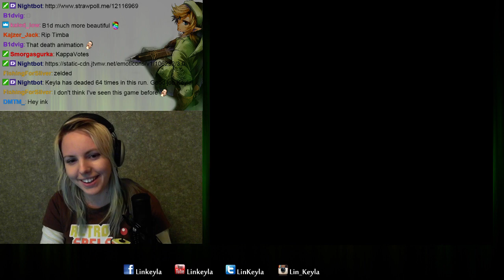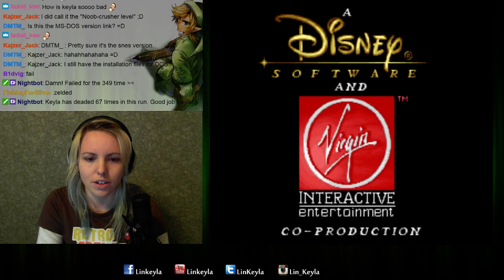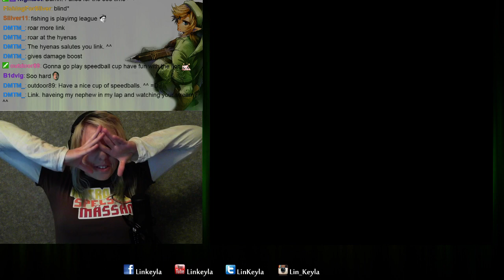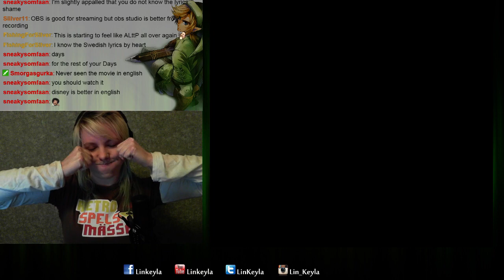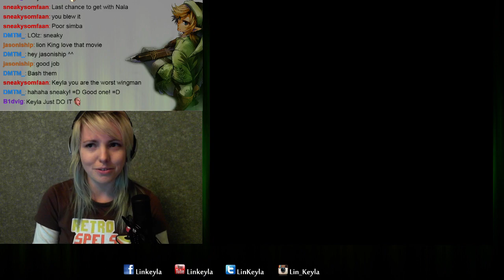SNES Lion King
Allmost full playthrough of the game : 3

Date of Stream: 2017 January 1st